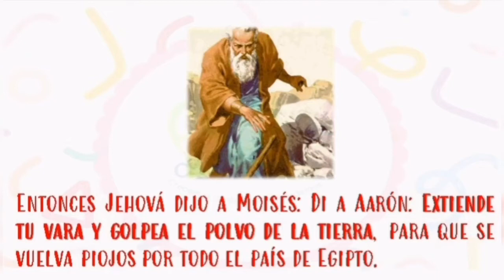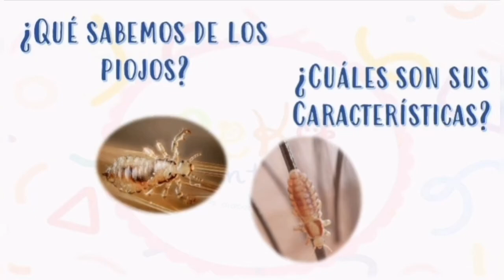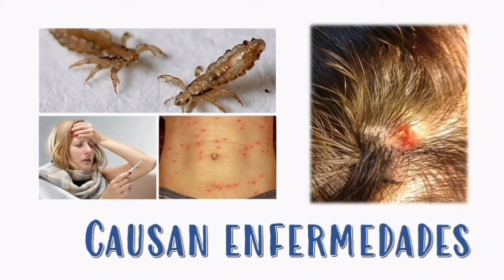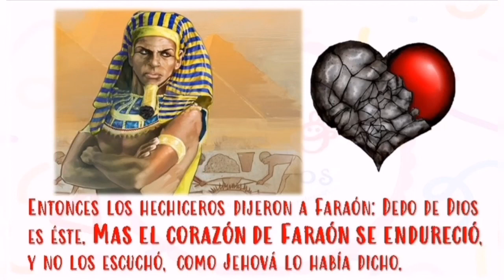Historia bíblica. La plaga de piojos